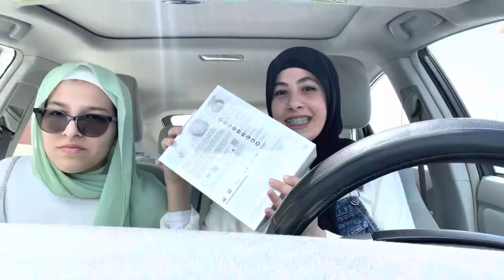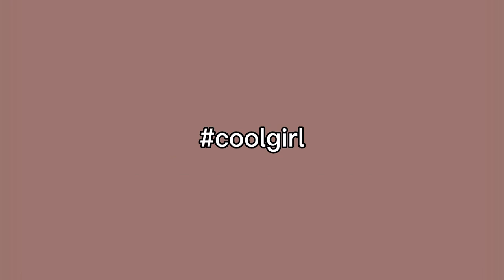making a big girl purchase (sony review i think)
10/10 amina approved

aminenity

see ya sometime
xx